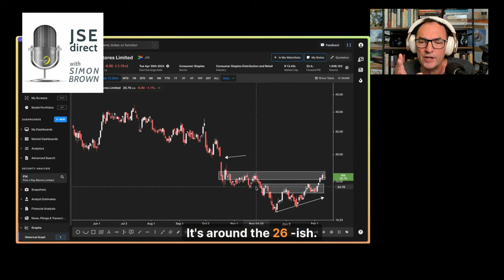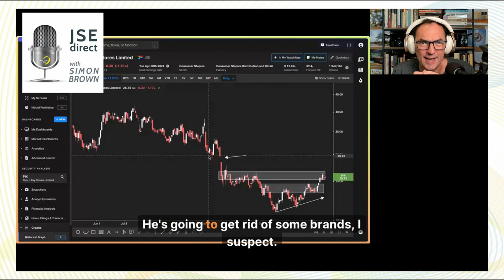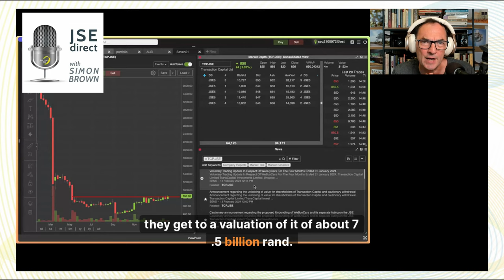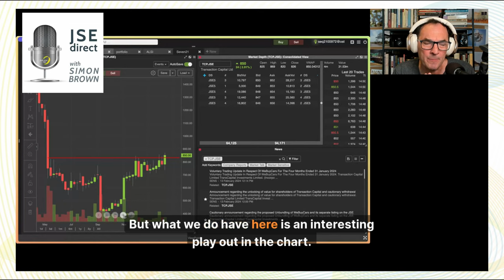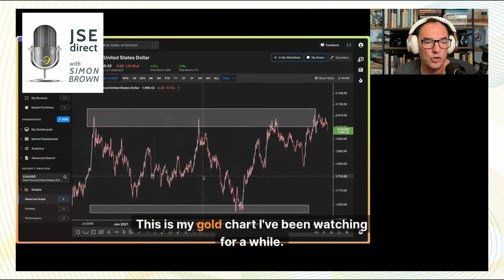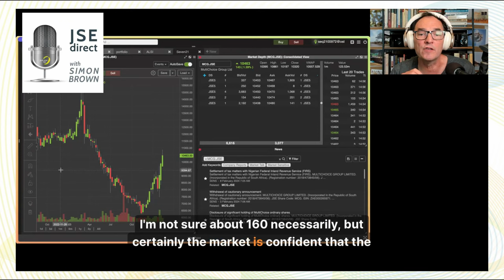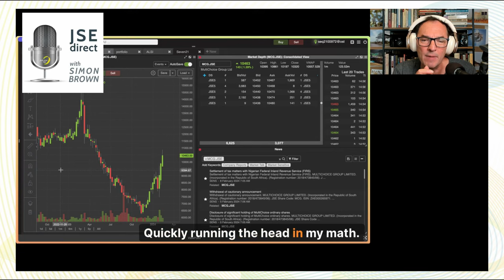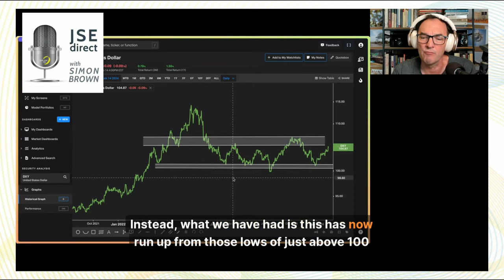JSEDirect 15 February 2024 ~ Inflation, it ain’t over. So what about rates?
Pick n Pay* Chart Analysis
Resistance zone around 26, potential to touch 26.70
Higher highs, higher lows, horizontal resistance
Target: 30 bucks to fill the gap
Comments on Pick n Pay’s potential under Sean Summers
No need for a rights issue, potential market spook if it happens
Simon’s position: Started building, considering more
Current status: Down 1.7%, trading at 25.30

Transaction Capital and WeBuyCars
Transaction Capital planning to list WeBuyCars
Unbundling process expected in March
Valuation: 7.5 billion rand
Key information: Founders’ put option on Transaction Capital is off the table
WeBuyCar’s strong performance in January with a record 14,000 cars sold
Market Cap of Transaction Capital: R6.5 billion
Opportunities and challenges in SA Taxi business
Overall assessment: Looking not too bad
Current stock level: 850c
Expectation of pro rata shares for Transaction Capital holders
Timing details expected in the circular.

Gold Price Movement
Gold weaker despite US and UK inflation data
Current gold price and chart analysis
Simon’s position in Anglogold Ashanti*
Observations on unexpected weakness in gold price after inflation data

Canal+ Offer for MultiChoice
MultiChoice facing a 105 rand Canal+ offer
Market sentiment: Canal+ likely to come back with a better offer
Current stock price: 104.63
Speculation on possible offer prices: 120, 135, or even 160
Market confidence in Canal+ making a mandatory offer

Global Market Trends and Dollar Strength
Dollar strength in global markets
DXY trading at 104.87
Money flowing into the US due to fear and concerns
Impact on Rand: Trading at 19.07
Market skepticism about inflation concerns

Inflation Analysis
Recent US and UK inflation data
Market reaction to inflation numbers
Central bank concerns about reaching inflation targets
Jerome Powell’s cautious approach and potential rate cuts
Local inflation expectations and potential rate cuts in South Africa
The challenge of getting back to the inflation target